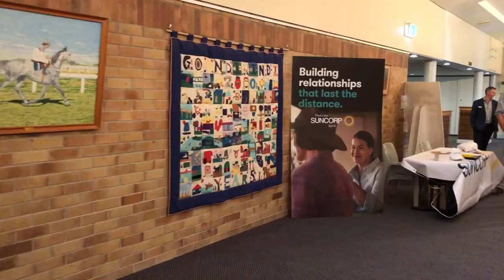Macintyre Ag Alliance Agri-Business Summit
This video provides an overview of an event held in Goondiwindi. The event gave people the tools, systems, strategies and opportunity for experimentation to better prepare themselves, so they are able to make informed decisions.

The Summit saw primary producers connect with the information, tools and systems that will support their capacity and build their resilience to prepare for and respond to future drought and climate change. Across the two days in both conference and field day settings, landowners engaged with highly skilled speakers, both locally and from interstate, around regenerative agriculture, business management, landscape rehydration, financial strategies and business systems for better NRM management.